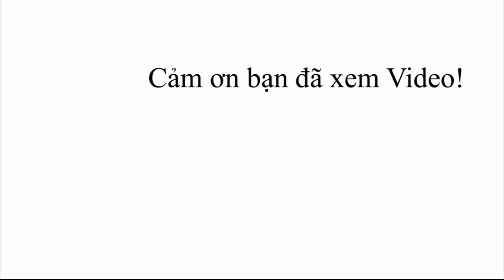Vua Bán Tải Ford Raptor 2020, Bán tải chở người mang biển Xe con |Sống Cùng Xe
Ford Ranger Raptor 2020 giá 1198 triệu. Xứng danh Vua Bán Tải.